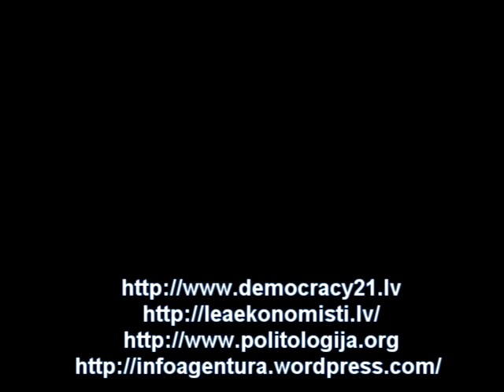3. Kārlis Balodis. Pēclasījumu diskusija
Ivara Brīvera, Manfrēda Šnepa-Šnepes un auditorijas pēclasījumu diskusija lekcijas -- diskusijas "Kārlis Balodis -- izcilais latviešu ekonomists" ietvaros.

Diskusija notika 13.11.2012 Latvijas Universitātē, Raiņa bulvārī 19.